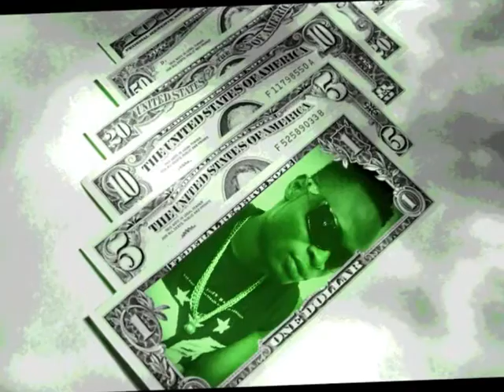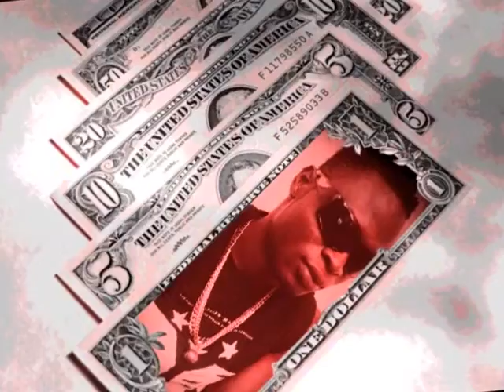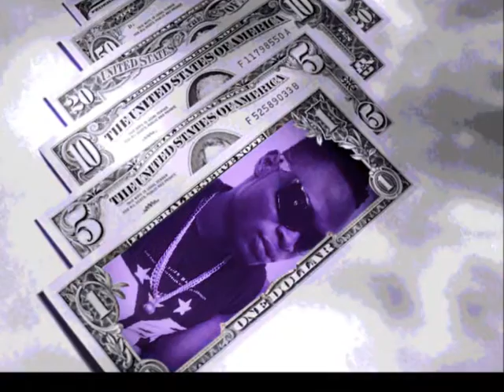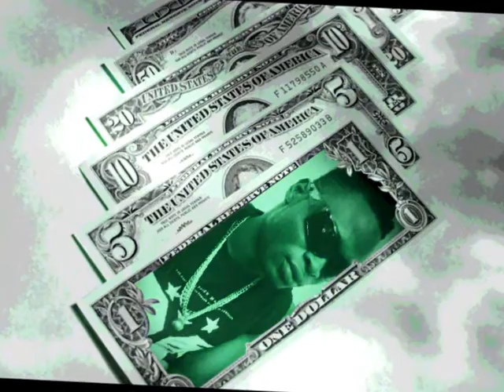Kinng KonnaThe Selling Music Video.. NEW ALBUM The Scape from the darkness.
KINNG KONNA NEW ALBUM THE SCAPE EVERY DAY EVERY NIGHT STACKING THE MONEY FROM THE ground  to the SELLING IM SO CLASSIC.
CANADA LIBERIA USA WORLD WIDE MUSIC KINNG KONNA THE KINNG OF THY KINGS ALBOVE ALL THE SKY IS THE END IS THE RETURN FROM THE UNDER WORLD IS THE SCAPE FROM THE DARKNESS IS MIRACLES SOLDIER EMPIRESssSSSSSS,.2015201617